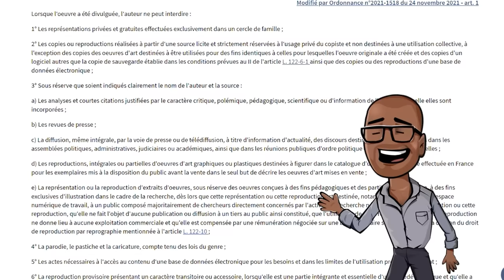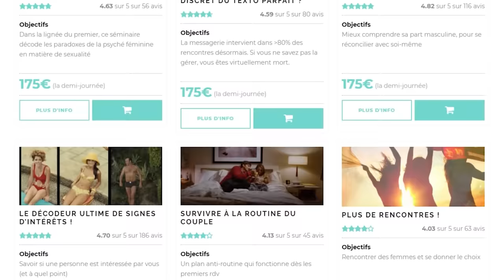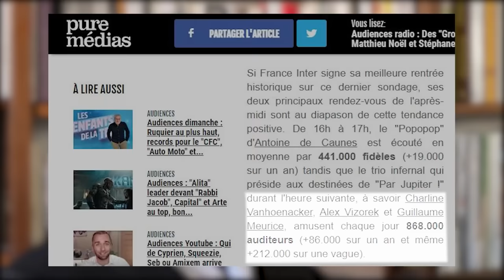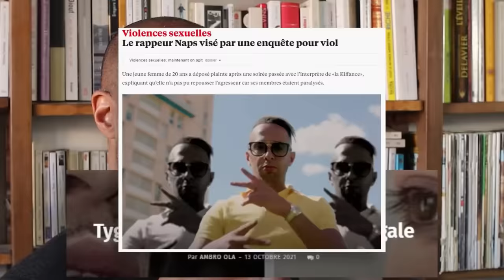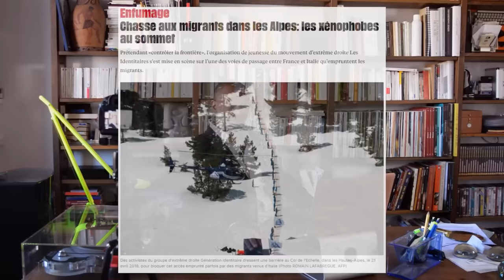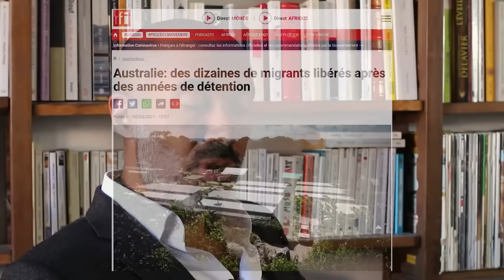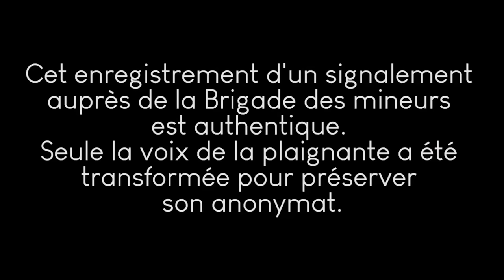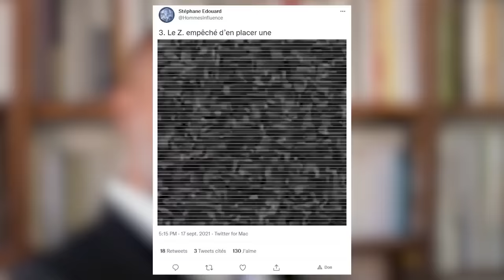J'essaie de rire (de toutes mes forces) à l'humour France Inter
0:00
4:38 "En art, toute répétition est nulle" Ortega Y Gasset
10:00 Grincheux rêve de fouets et de Rieu... ça peut s'arranger
14:06 Tendre la pierre pour se faire lapider
19:40 "Pile tu pars, face tu réémigres" Lesquen
24:55 Fini l'argent de poche Aymeric !
30:50 Impertinence ou manque de pertinence ?
37:04 Candaules de leur plein gré